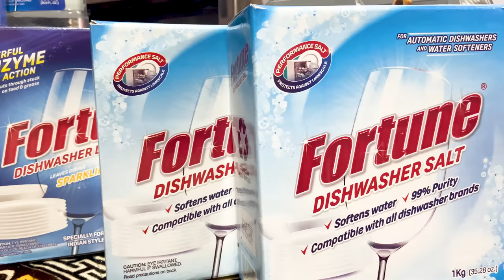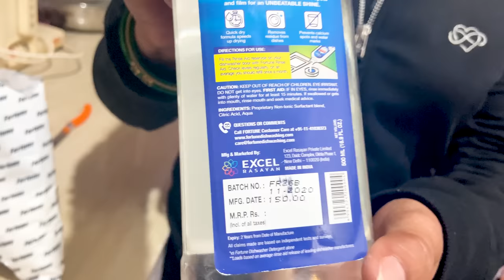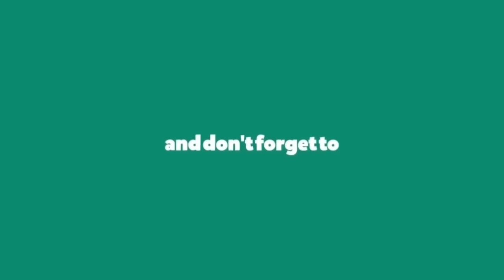Dishwasher Monthly Expenditure | डिश्वॉशर का महीने का खर्च कितना ??? | Dr. Rakhi Dinesh Arya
# बिजली का खर्च
# डेटेरजेंट का खर्च
Link for purchase of Fortune Detergent

इस औरत से मुझे बचाओ dishwasher ने कहा । Complete Review and Tips for using Siemens Dishwasher | Dr. Rakhi Dinesh Arya

Best  buy link for siemens dishwasher: